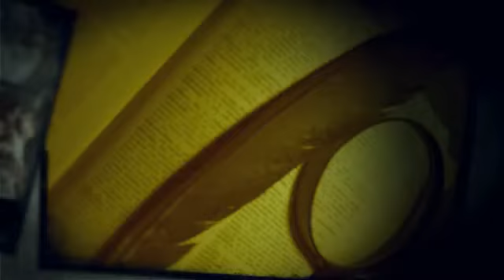Dreamscapes 2- Nightmare´s Heir#ita#2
L´omino del sonno é tornato per vendicarsi! Si é impossessato dei sogni di Tim  ed é  determinato a farne il suo successore! Viaggia nel mondo onirico di Tim per salvarlo e riportarlo dalla sua amata Laura.
Buona fortuna..e buon game!